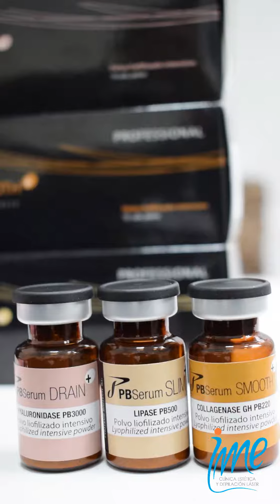Que son las enzimas Como funciona PBSerum